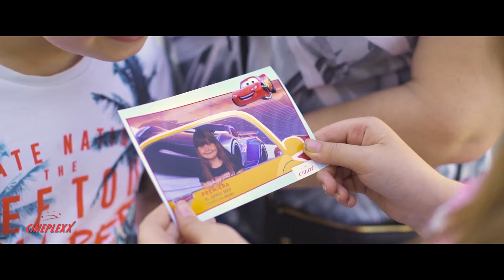Utrinki s premiere Avtomobili 3 v Kranju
V nedeljo, 11. junija 2017 je v Kranju potekala premiera najnovejše animirane pustolovščine AVTOMOBILI 3. Zabava za celo družino se je pričela že zgodaj popoldan na parkirišču pred kinom. Otroci so nabirali svoje prve izkušnje za volanom, si v otroškem kotičku narisali na lice Strelo McQueen ter se za spomin slikali v Fotoprikolici. Na premieri so bili tudi glasbenik Rok Golob in selektor hokejske reprezentance Nik Zupančič ter igralka Aleksandra Balmazovič. Za dobro vzdušje je skrbela moderatorka Azra Selimanovič, sladko – sadno presenečenje za najmlajše sta pripravila Miha Hauptman in Nejc Mastnak (catering Miha Chef).

Strela Mcqueen vs. Jaka Grom
Kdo so slovenski Avtomobili je zanimalo predvsem najmlajše, ki so z veseljem izkoristili priložnost za slikanje in kakšen avtogram. Na premieri so se predstavili: Primož Forte (Strela Mcqueen), Domen Valič (Jaka Grom), Maja Martina Merljak (Natali Ziher) in Jonas Žnidaršič (Žiga Živc) - del ekipe, ki je pod režisersko taktirko Tanje Đurić Ribič odlično izpeljali slovensko sinhronizacijo.

Ker cesta ni dirkališče
Kljub lepemu vremenu so se mnoge družine odpravile na premiero Avtomobili 3 že zgodaj popoldan. Na parkirišču pred Cineplexxom je otroke čakala prava avtomobilistična zabava. Na poligonu Jumicar so se vozili s pravimi mini avtomobili, prevzeli so vlogo voznika ali sopotnika ter dogajanje v prometu doživljal z voznikovimi očmi. Poleg super zabave so dobili svoje prve izkušnje v prometu in spoznali cestno prometna pravila.